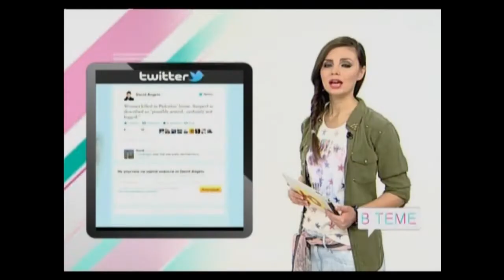Blue - News about the visit to Moscow (В теме, 14.02.2013)